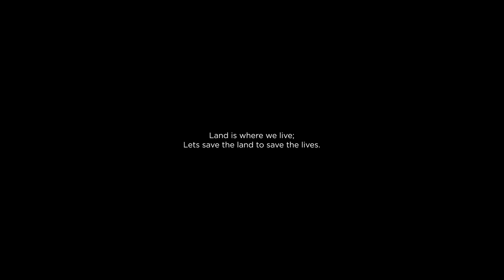Chisopani Panchami Diary | Videomentary Nepal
चिसोपानी पंचमी सुन्दर बजार माङ्गसेबुंग वडा न. ६ इलाम र मिक्लाजुंग वडा न. ५ पाँचथरको संगम स्थलमा अवस्थित बजार हो | त्यो सुन्दर बजारमा २०७८ साल कार्तिकको बेमौसमी बर्षाको कारण भएको जनधनको क्षति तथा भएको दुर्घटनाहरु र त्यसपछिको त्याँहाको अवस्थालाई यस भिडियोमा समावेश गरेका छौँ |

Channel Description
Videomentary Nepal is a Damak Based Youtube Channel. The basic objective of the Channel is to promote local tourism as well as religious and cultural aspects of Eastern Development Region of Nepal. We hope it will support to promote the local tourism prospect in and around the City.
Social Presence
Youtube.com/Videomentarynepal